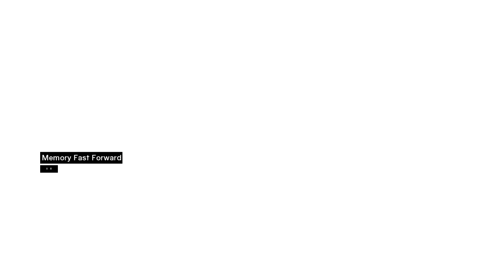Assassin's Creed Ep. 40